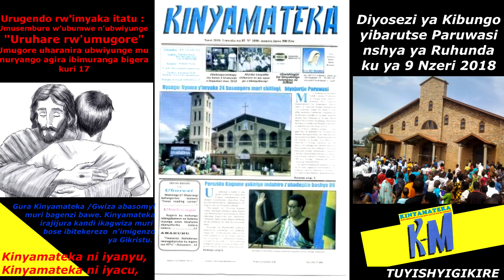Ibyasohotse muri Kinyamateka numero 1890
Gura Kinyamateka, Gwiza abasomyi muri bagenzi bawe. Kinyamateka irajijurakandi ikagwiza muri bose ibitekerezo n'imigenzo ya gikristu.
Kinyamateka ni iyanyu,
Kinyamateka ni iyacu.
TUYISHYIGIKIRE